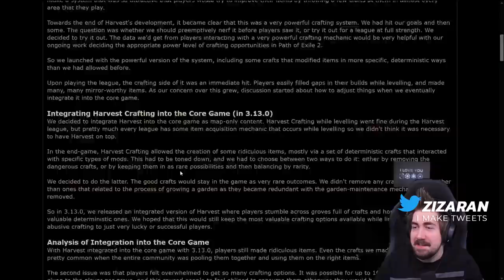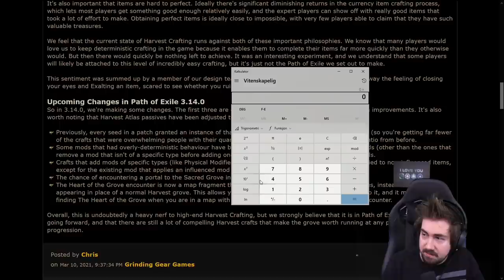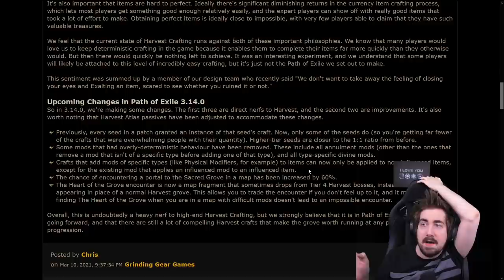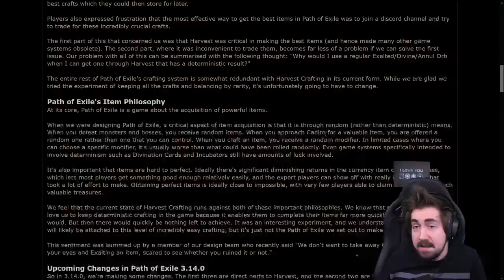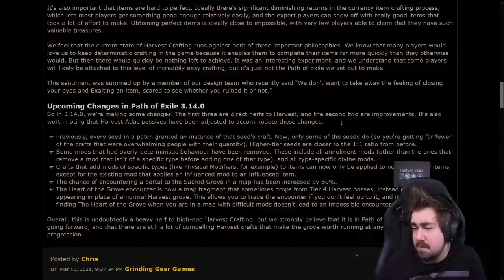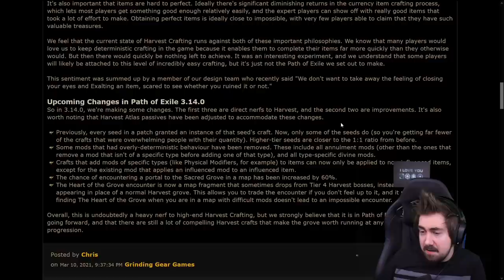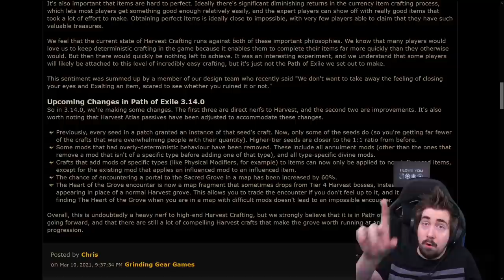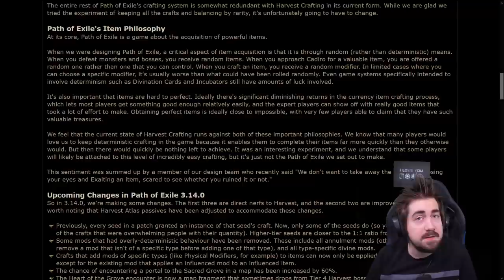HARVEST REMOVED?! - My thoughts on the changes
Path of Exile is going to have some massive changes for Harvest in the 3.14 patch, impacting how players interact with it and how it affects the game.
GGG have some heavy nerfs and impactful changes to the system, which leads Ziz to sit  and have a talk about it